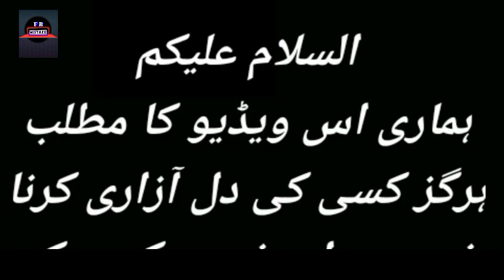Baby Baji Episode 44 - Mistakes - Baby Baji Episode 45 Teaser - ARY Digital Drama - Part10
Baby Baji Episode 39 - Mistakes - Baby Baji Episode 40 Teaser - ARY Digital Drama

Cast :
Samina Ahmed Munawer Saeed
 Saud Qasmi Javeria Saud Hassan Ahmed Sunita Marshal Junaid Jamshed Tuba Anwar Fazal Hussain Aina Asif Faiza Khan